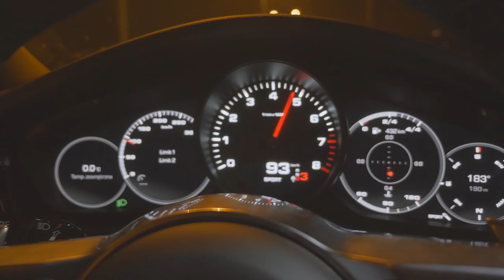WOLNOŚĆ FINANSOWA - JAK JĄ NEGOCJOWAĆ? - Wojtek Woźniczka #28 Business Rider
W dzisiejszym BR rozmawiam z Wojciechem Woźniczką- trenerem negocjacji, autorem książek i inwestorem na rynku nieruchomości.

Rozmawiamy o :

- wolności finansowej

- dochodzie pasywnym

- wartościach, jakie daje praca

- sztuce negocjacji

- inwestowaniu w nieruchomości

- umiejętności zaspokajania potrzeb klienta

Pamiętaj, że jeśli jeszcze nie masz książek Wojtka, to możesz je zamówić lub ponegocjować z autorem na stronie

Podzielcie się w komentarzach, czy rozmowa z Wojtkiem była dla Was wartościowa.